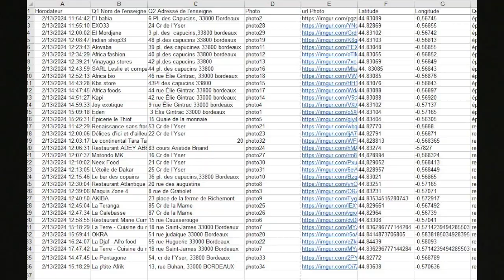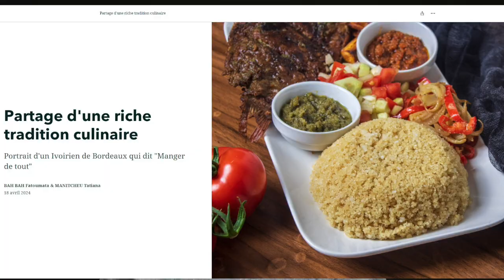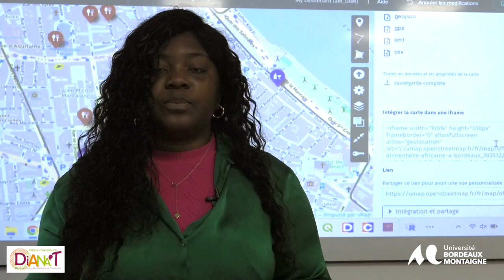Projet tutoré étudiants IMAS : Cartographie de l'offre alimentaire africaine à Bordeaux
Cartographie de l'offre alimentaire africaine à Bordeaux – projet tutoré du Master "International master of african studies"

Entre janvier et avril 2024, les étudiants du master "International Master of African Studies" (IMASDD) ont eu l'opportunité de participer à un projet tutoré centré sur les diasporas africaines à Bordeaux étudiées à travers leurs pratiques culinaires et les lieux de consommation de produits alimentaires africains. Après une phase de collecte sur le terrain à Bordeaux, le projet a permis aux étudiants d'élaborer une carte interactive de l'offre alimentaire africaine à Bordeaux. Le parcours et les relations avec l'Afrique de quelques membres de la diaspora africaine à Bordeaux ont été au cœur de la deuxième phase du projet, notamment par le biais des pratiques culinaires. Celles-ci ont été matérialisées sous la forme de récits cartographiques, des story maps, qui mettent en évidence l'importance des racines dans le domaine de l'alimentation.
Le projet, dirigé par Anne-Marie Meyer, s'inscrit dans le cadre des activités de la Chaire DiANA T. [Diasporas Africaines en Nouvelle-Aquitaine & Transculturalité] de l’Université Bordeaux Montaigne, financée par la Région Nouvelle-Aquitaine, rattachée au laboratoire Les Afriques dans le Monde (LAM – UMR 5115), et portée par MM. Sylvère Mbondobari et Sylvain Racaud.